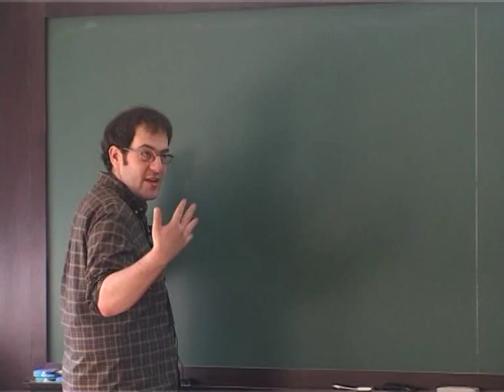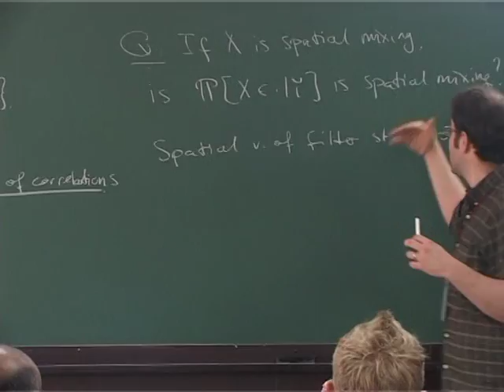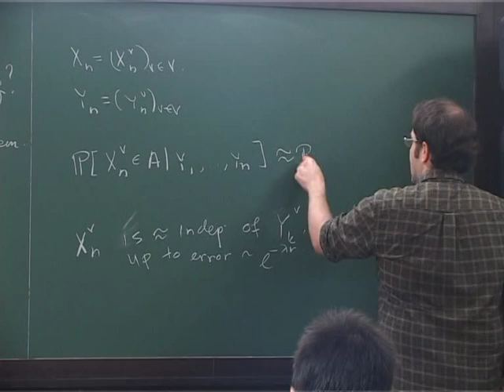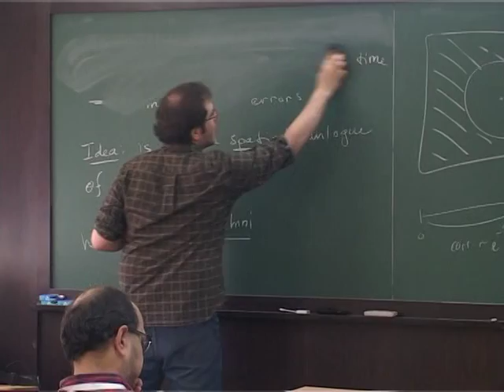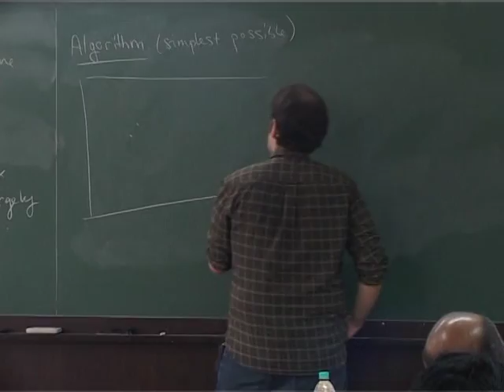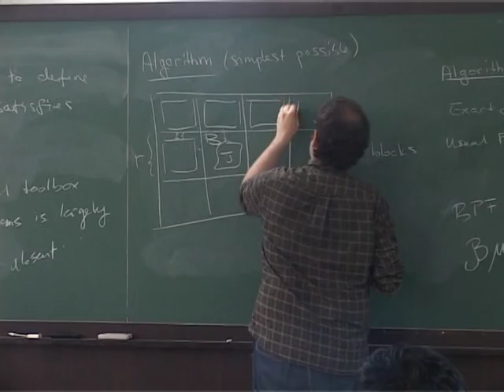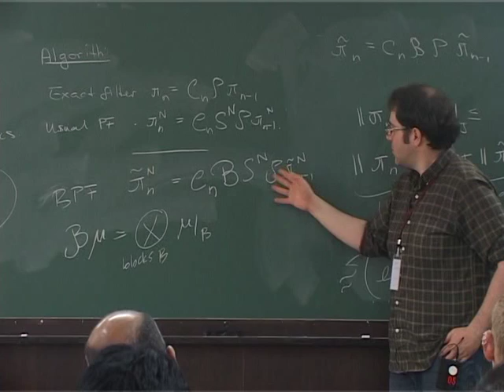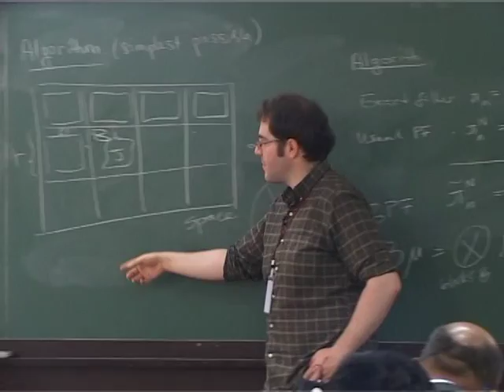Ramon van Handel - Filtering in high dimension III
PROGRAM: School and Discussion Meeting on Population Genetics and Evolution

DATES: Saturday 15 Feb, 2014 - Monday 24 Feb, 2014

VENUE: Physics Auditorium, IISc, Bangalore

Just as evolution is central to our understanding of biology, population genetics theory provides the basic framework to comprehend evolutionary processes. Population genetics theory allows quantitative predictions of evolutionary processes, integrating mathematical and statistical concepts with fundamental biological principles of genetic inheritance and processes such as mutation and selection. Population genetics theory is thus critical to understanding many pressing issues in biology, such as the evolution of antibiotic resistance in pathogens, the formation of new species and the emergence of cooperative and altruistic behaviors.

This school aims to expose students and researchers from diverse backgrounds to the basics and the forefront of current research in population genetics. In addition to evolutionary biology students, we welcome students of mathematics, statistics, medicine, and physics who are interested in evolutionary theory. To equip students to think about issues in population genetics, we will first conduct a brief refresher course in mathematics, statistics, and basic biology including evolution and genetics. The remainder of the school will introduce and develop an understanding of population genetics theory and its applications to interesting phenomena such as the evolution of sex and recombination, phenotypic plasticity, polyploidy, and human diversification. The program will conclude with a short discussion meeting in which active researchers will discuss their recent work on aspects of population genetics theory.